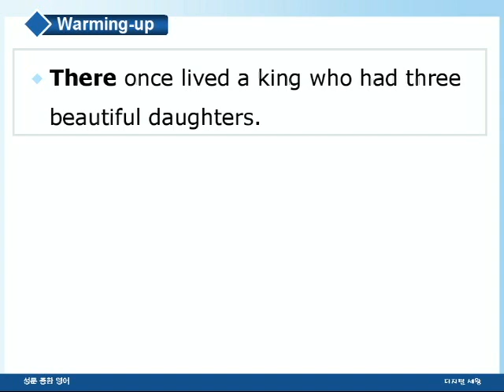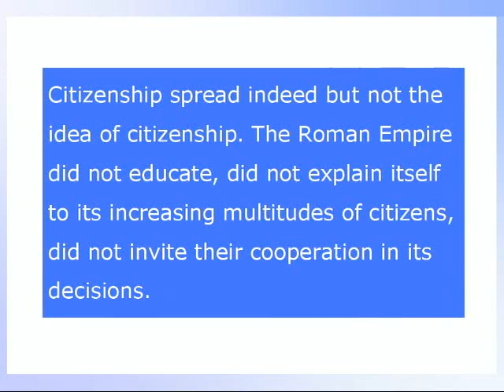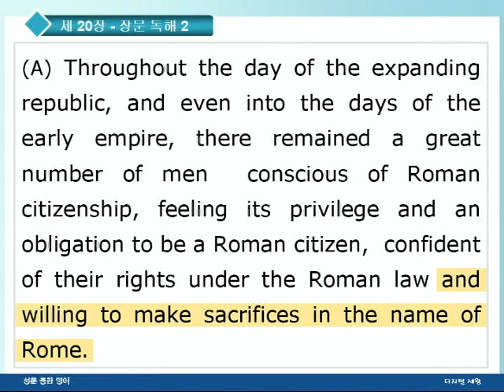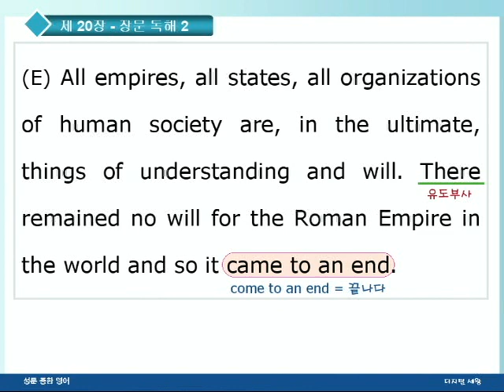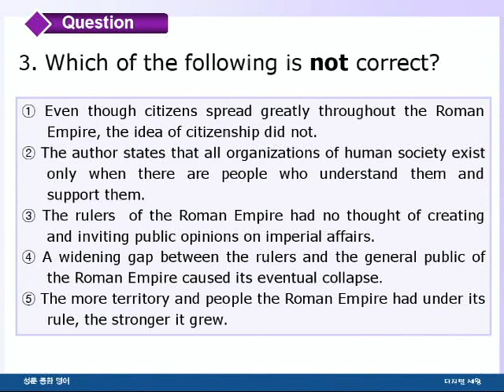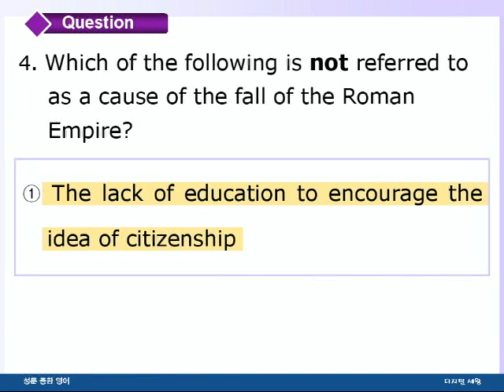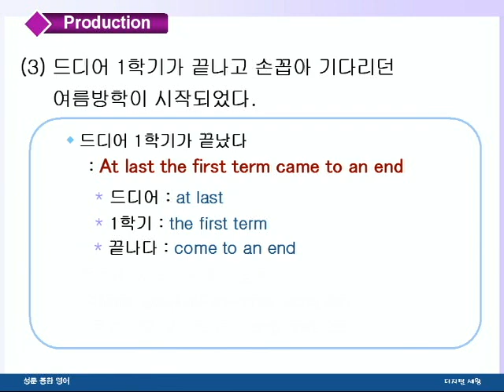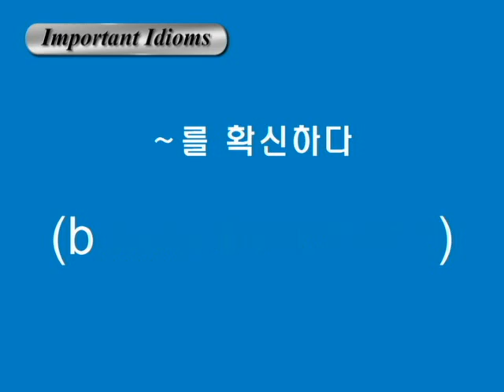종합영어 20장 2장문독해2강